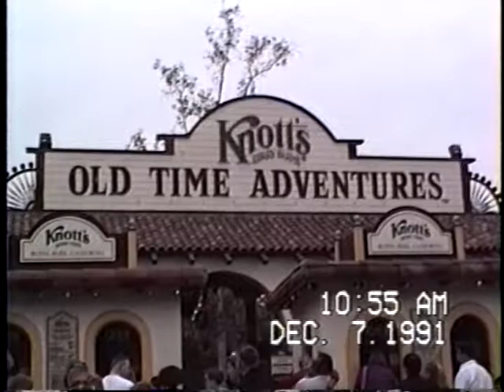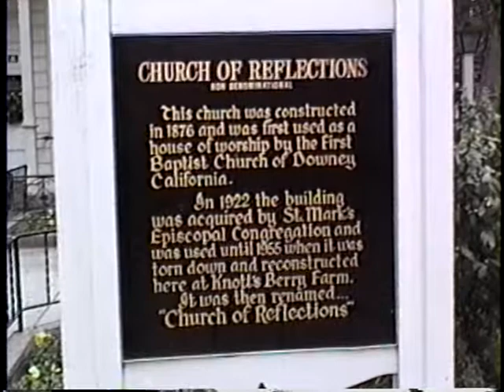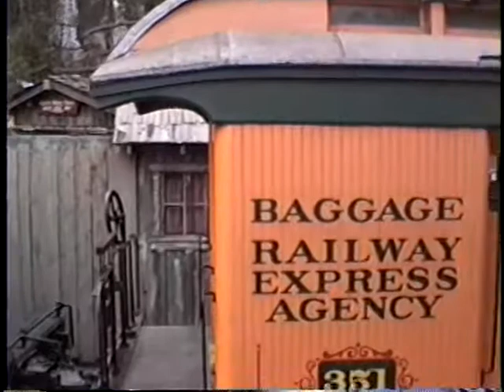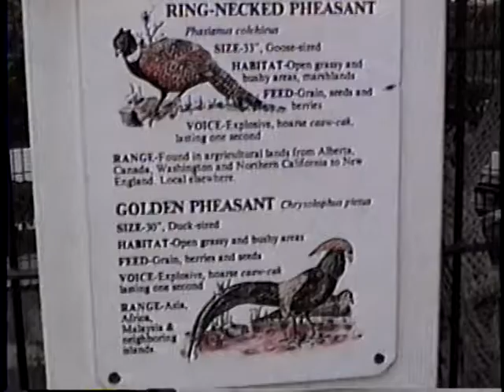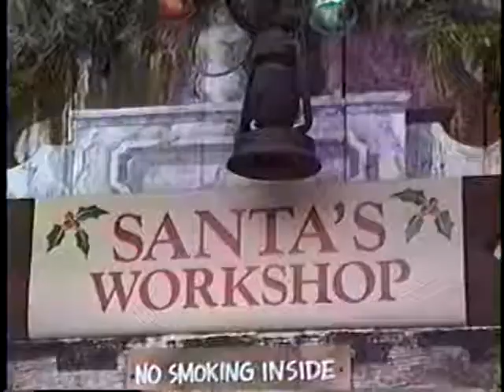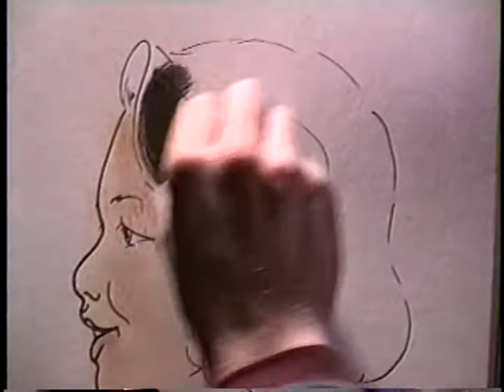Nhà Chị Hải ở Long Beach - Knott's Berry Farm trip 1991